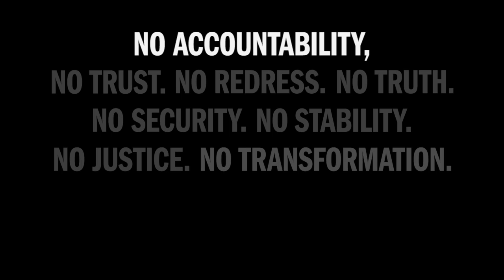No Accountability, No Dignity | ICTJ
July 17, 2012 is International Justice Day.